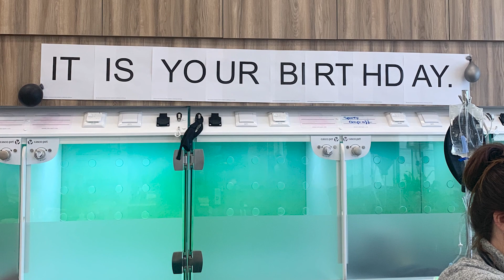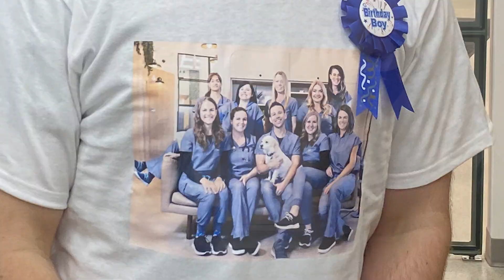Fen Vet Webisode 29: My Birthday